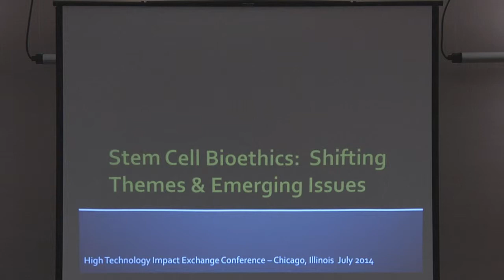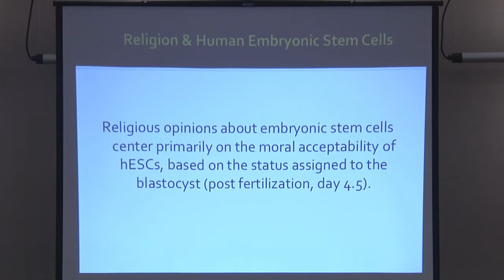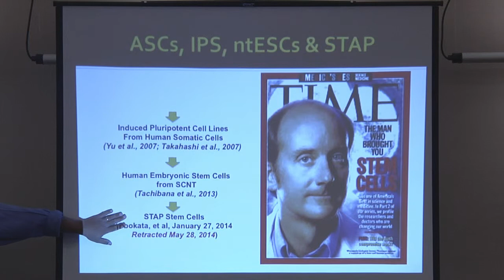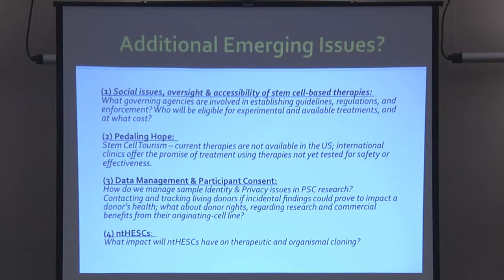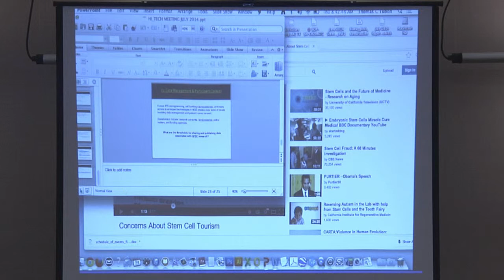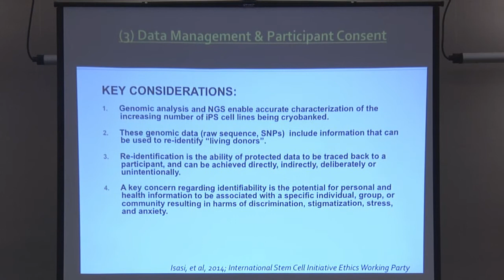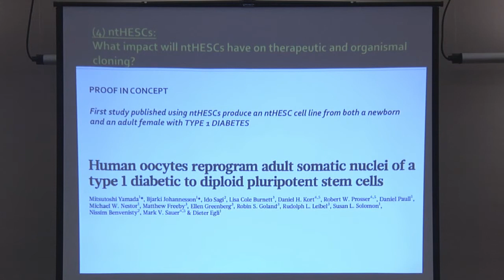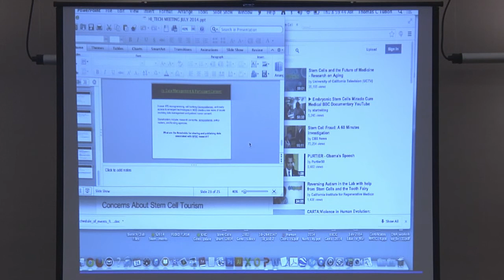Issues In Bioethics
Issues in Bioethics: Addressing the Paradigm Shift in Stem Cell Science